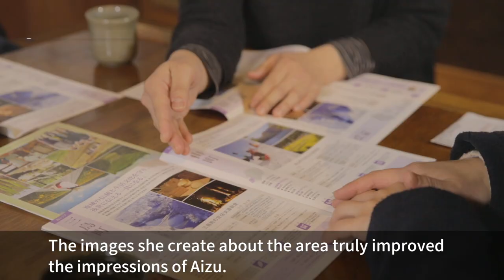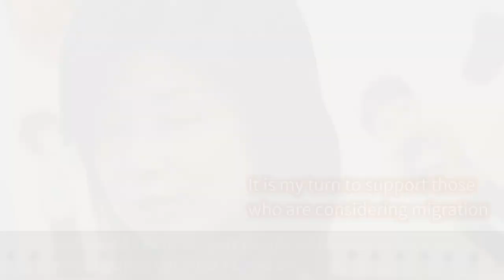Visit and live in Fukushima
Imai Takako had decided to move to Mishima town after 26 years of living abroad. The major deciding factor of her move was the human relationship which has been built in Aizu.

▼Imai Takako
Born in Fukushima city.
Recently she served as Chief Financial Officer (CFO) at a Japanese company in Los Angeles. After living in the United States for 26 years, she moved to Mishima town in 2017.
Currently she is in charge of inbound relations at Oku-Aizu revitalization community group.
She also manages the Instagram section of the information site about Oku-Aizu, "Saijiki no Gou Oku-Aizu," sending out daily information.

▼Saijiki no Gou Oku-Aizu (Information site about Oku-Aizu area)

Filming in cooperation with:
■Tourist Information Center Karan Koron (Mishima town)
The facility is a refurbished old house near Aizu Miyashita Station. Tourism Association of Mishima town conducts guide of sightseeing spots. You can also taste the local products at the cafe area.

■Sokokashiko (Mishima town)
The guest house is situated on the remains of Jomon period called "Arayashiki Remains," where rare lacquerware and knitting work were excavated.
It is a refurbished old house and creating warm atmosphere.

■Mishima Living Craft Gallery (Mishima town)
Exhibiting national traditional crafts, Oku-Aizu braiding crafts made of wild vines, silver vines, and sedges. It is a facility where you can understand "handicrafts of snow country" by viewing, buying, and experiencing.

※Quoted from the site

□MUSIC□
♪のどかな町並み / Ryo Lion
♪雨上がり / Yuli

▶ Lots of fun movies promoting the seasonal charms and a variety of other up-to-date information on Fukushima are being uploaded to the Official Fukushima Prefectural YouTube Channel.